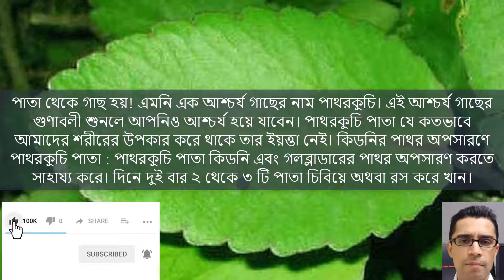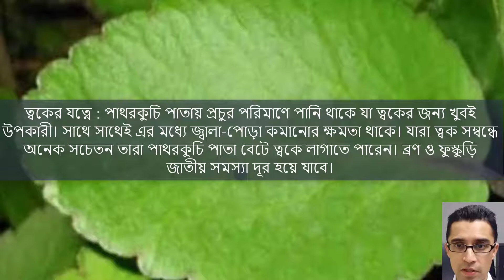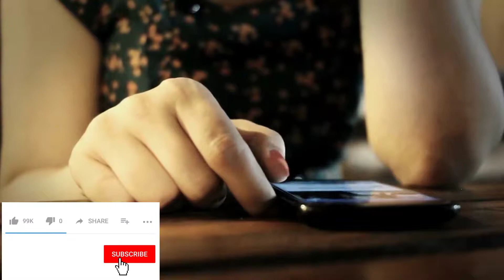জন্ডিসের যম পাথরকুচি পাতা, যেভাবে ব্যবহার করবেন! Bryophyllum pinnatum health benefits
প্লিজ লাইক কমেন্ট ও সেয়ার করে আমাদের সাথেই থাকুন। দেখতে থাকুন আরও নতুন সব ভিডিও। আশা করি আপনারা সাথেই থাকবেন এবং উৎসাহ দিবেন।

🔔বেল বাটনটি চাপতে ভুলবেন না ➔ 🔔

This video may use some copyrighted materials without specific authorization of the owner but Such material is used here for News  & educational purposes only. Under the Copyright Act, the fair use of copyrighted material without permission is allowed when used for the following purposes: Criticism; Comment; News reporting; Teaching, Scholarship and research; Parody.Fair use is a use permitted by copyright statute that might otherwise be infringing.